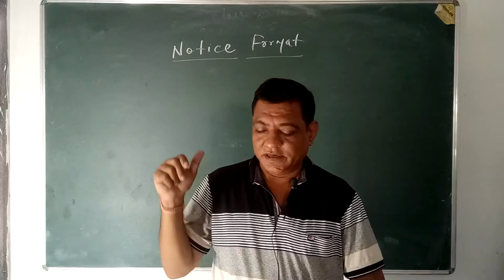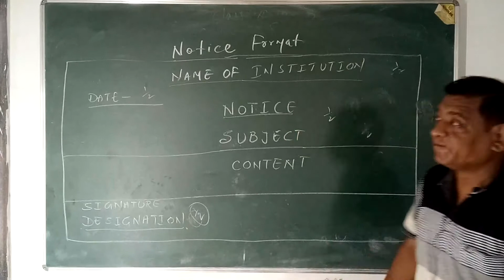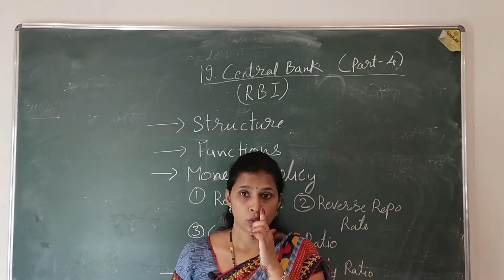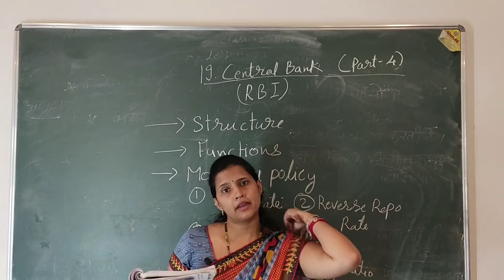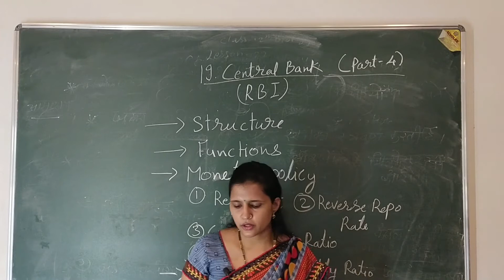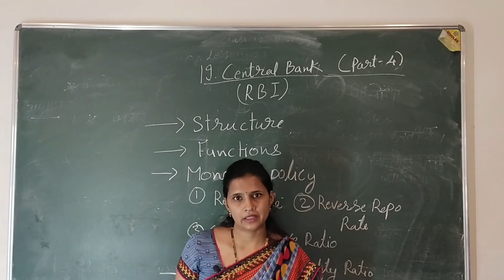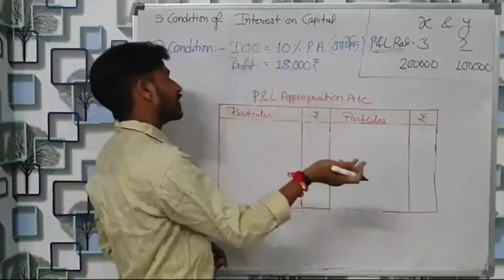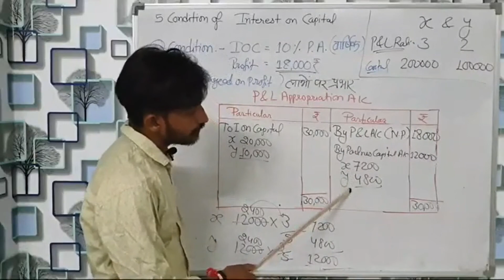12 TH COMMERCE DAY 18 DATE 11 AUG ONLINE CLASS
SUBJECT INCLUDE WITH TOPIC

ENGLISH ( RBSE CAURSE COMPOSITION PART NOTICE WRITING PART 1 ) + ECONOMICS ( RBSE BOOK CHAPTER 19 PART 4 ) + ACCOUNTS ( PART 17 )